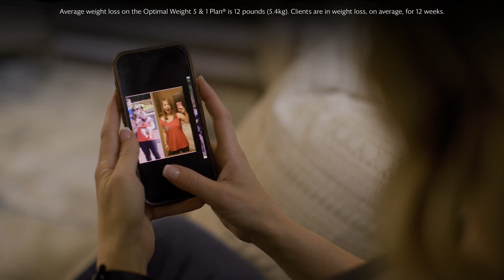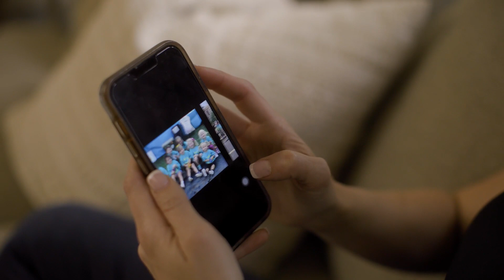Build a Life Around What Matters Most To You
You’ll empower people to tackle the challenges of tomorrow by showing them to focus on making positive changes today!

Follow along with the video as independent OPTAVIA Coach, Meg J., shows us how we have the power to do more. Together, we can give our communities the most powerful gift of all: the ability to transform their health and wellness destiny.